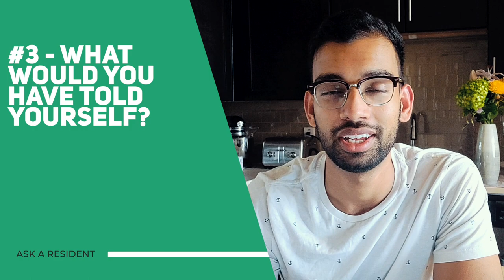Your Mental Health In Medicine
Are you feeling stressed, depressed, or anxious in medical school? Then we need to take a few minutes to talk about your mental health!

In this video, I'm going to show you 5 questions to ask yourself to help address your mental health and stress in med school. These questions have worked wonders to help me overcome stress and burnout and I'm sure they can be of some help to other med students and pre-meds like you as well!

TMJ Podcast:⤵️
Popular Resources:⤵️